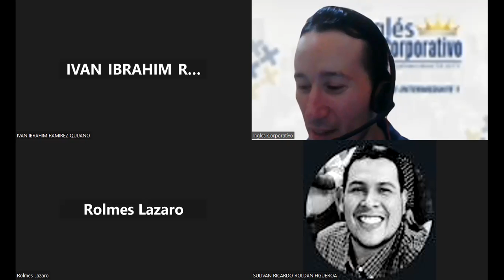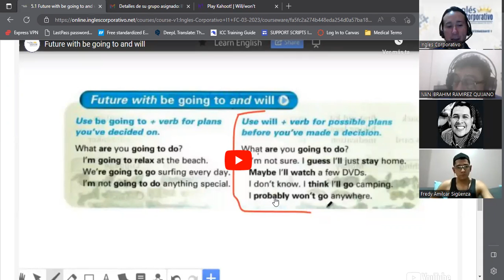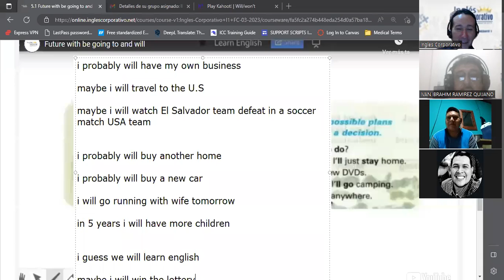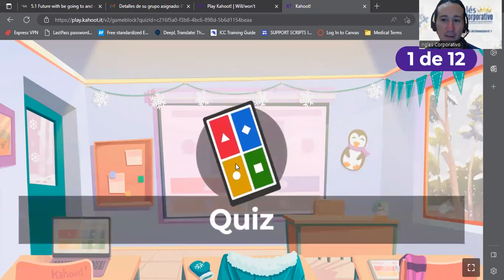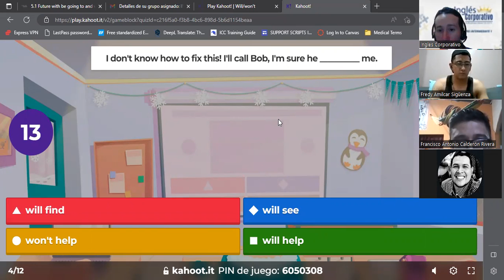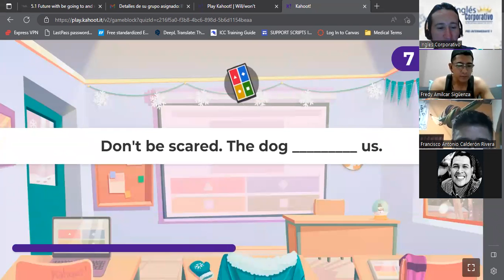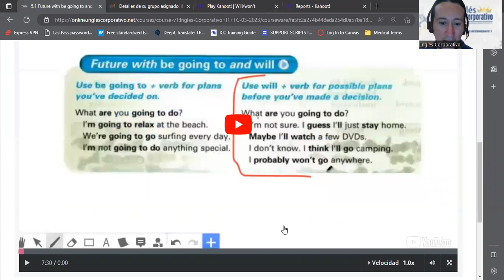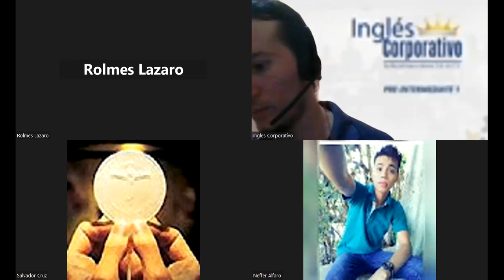SESION 14-11/04/2023-I1-01-8-9-PM-03-23-GUIDOS-WILL PRACTICE